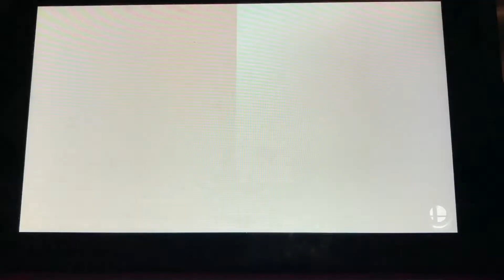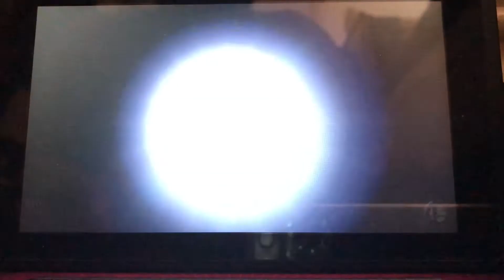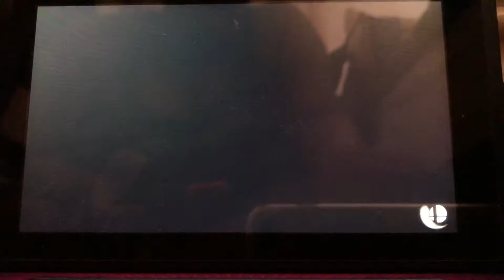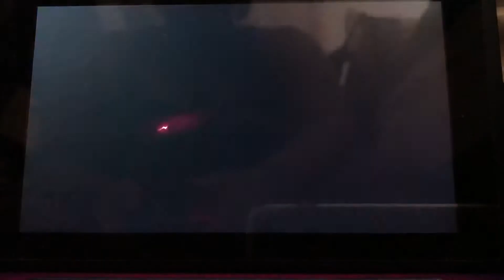SSBU - Lucina’s Tournament Mode (Smash Tourney)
Me playing as Lucina in Tourney from “Super Smash Bros. Ultimate”.

Made from iMovie.